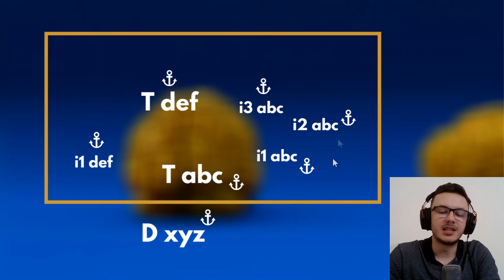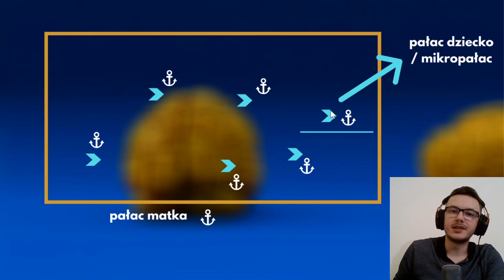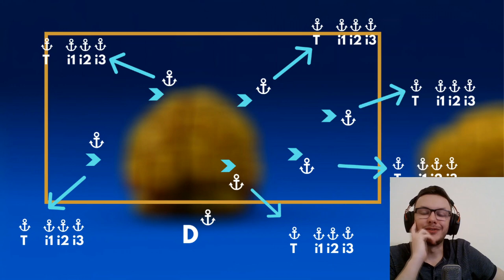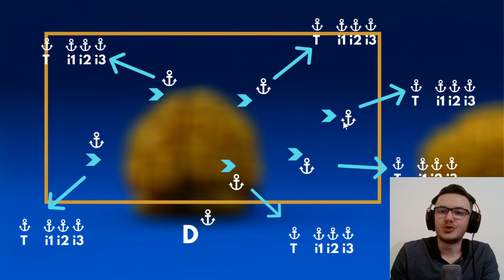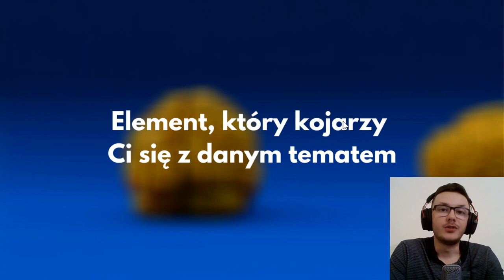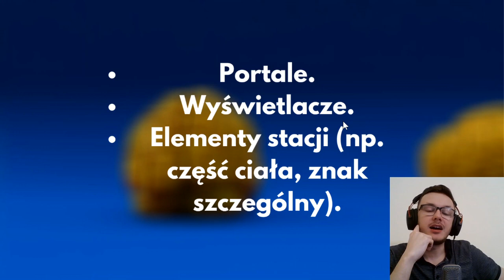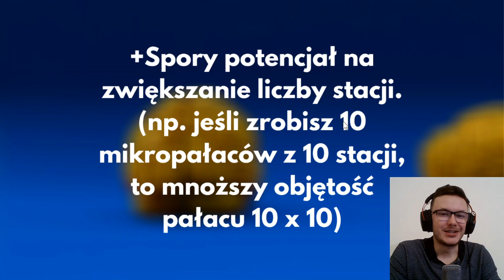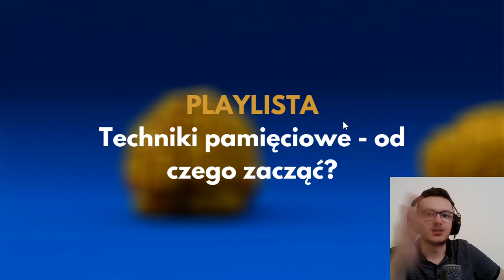Pałac pamięci dla obszernego materiału *METODA GAVINO*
Pałac pamięci to technika pamięciowa, która sprawi, że z łatwością zapamiętasz sporą liczbę informacji, a przy tym uporządkujesz je w chronologiczny sposób. Warto jednak sprawdzić kilka niekonwencjonalnych wariacji na jego temat.

Metod Gavino pozwala na zwiększenie ilości stacji i uporządkowanie spisu treści z informacji, które chcemy zapamiętać. Wystarczy, że stworzymy główny pałac pamięci, a w nim umieścimy tzw. portale. W głównym pałacu będziemy umieszczać jedynie nazwy działów / tematów, a portale będą nas prowadziły do tzw. mikropałaców, gdzie będą skojarzenia do informacji na ich temat.

Na przykład w pałacu pamięci matce możesz stworzyć skojarzenie do choroby Alzheimera, a przy nim możesz umieścić portal, który będzie opisywał jej objawy. W takim wypadku pałacem pamięci matką może być Twoje mieszkanie, a portal poprowadzi Cię do mieszkania znajomego albo samochodu.

Gavino omawia wątek rozszerzania pałaców poprzez zagnieżdżanie przy stacjach kolejnych mikrostacji. Mnie dotychczas najlepiej sprawdzała koncepcja teleportacji, ale możesz równie dobrze skorzystać ze sceny filmowej, mapy z gry wideo albo innych kreatywnych pomysłów już w samym pałacu głównym.

Dowiedz się więcej z najnowszego wideo na kanale Dobra Pamięć!